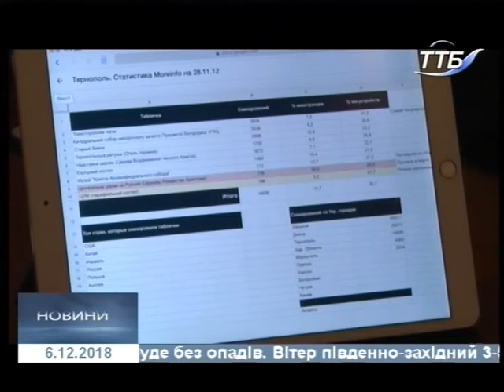06.12.2018. Новини. 20:40